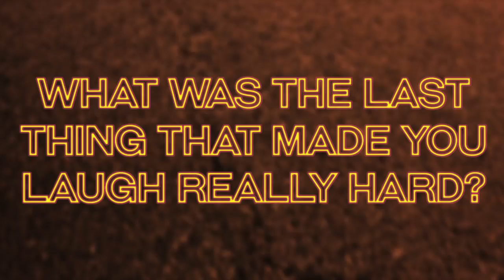Golf Cart Confessions Episode 9, Featuring Dada Life, Andy C, Blasterjaxx, Ookay and More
What happens when our traveling confession booth rolls into the Las Vegas Motor Speedway for EDC? DJs get loose and share some of their innermost secrets. What does Eats Everything do before every show? What’s Kennedy Jones’ greatest vice? Why is laughter so important to Tommie Sunshine? Da Tweekaz even share a dirty secret about their manager that may be our most embarrassing confession yet. Tune in for all that, plus more from Andy C, Bixel Boys, Blasterjaxx, Dada Life, Fatboy Slim, Keys N Krates, Mark Knight, Ookay, Showtek and TNT.

Artist: Black Jogerz
Song: “Astronauts” (Original Mix)
Label: Spotted Records